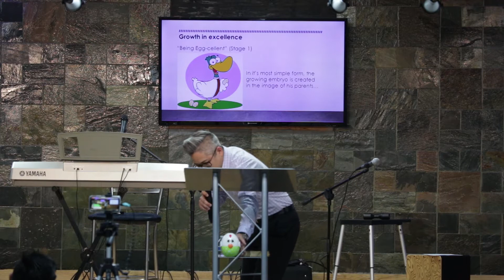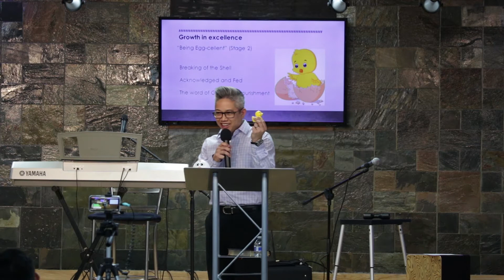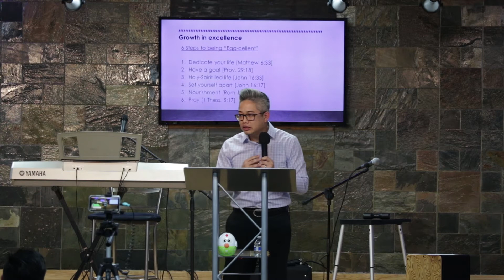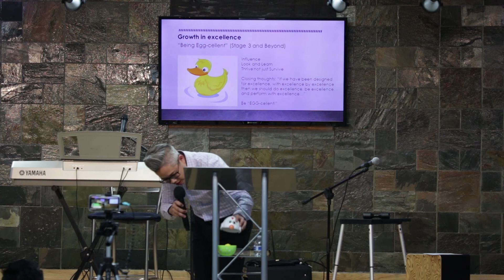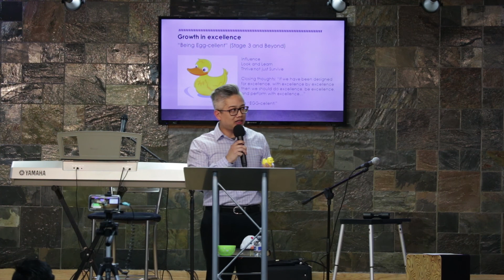Danny Nguyen - Growth in Excellence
CLICK HERE to GIVE